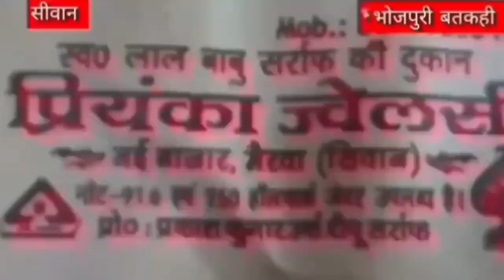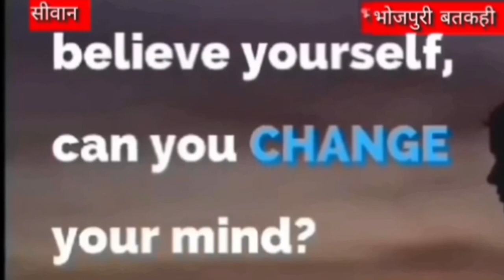breaking अभी सीवान में जबरदस्त छापेमारी, सनसनीखेज खुलासा भोजपुरी बतकही